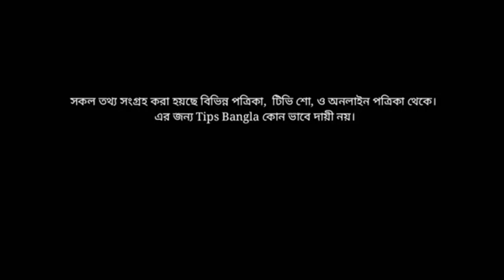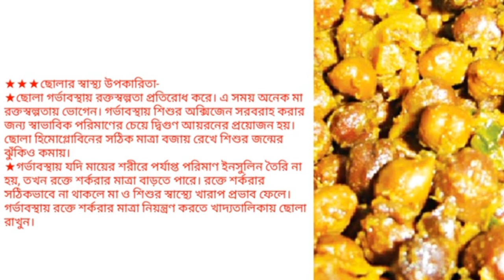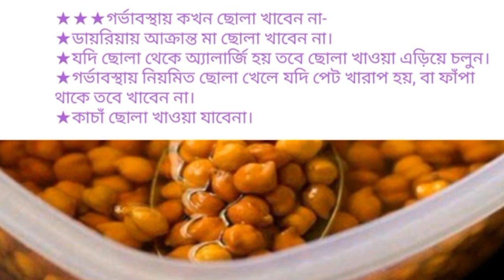গর্ভাবস্থায় ছোলা খাওয়ার ফলাফল জানুন? ছোলা খাওয়ার নিয়ম? Chickpea During Pregnancy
গর্ভাবস্থায় ছোলা খাওয়ার ফলাফল জানুন,

গর্ভাবস্থায় ছোলা খাওয়ার অসাধারন উপকারিতা, Benefits of Chana During Pregnancy,গর্ভাবস্থায় ছোলা খাওয়ার উপকারিতাগুলো কি কি,
ছোলা খাওয়া কতটা ঝুঁকিপূর্ণ, গর্ভাবস্থায় ছোলা খেলে কি হয়,গর্ভাবস্থায় ছোলা খাওয়ার কেন খাবেন,Benefits of Chickpea during pregnant,গর্ভাবস্থায় ছোলা খাওয়ার নিয়ম,গর্ভবতী মা ছোলা খেলে কি হয়, Chickpea during pregnancy,gorvobotir mayer chula,
গর্ভাবস্তায় ছোলা খেলে কি হয় জানেন, গর্ভাবস্থায় ছোলা খাওয়া কি নিরাপদ,ছোলা খাওয়া,